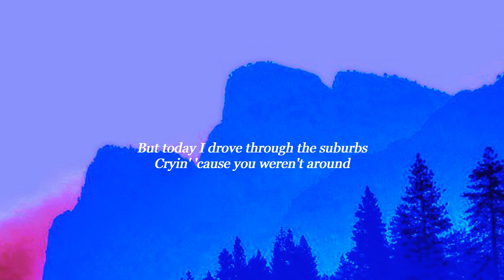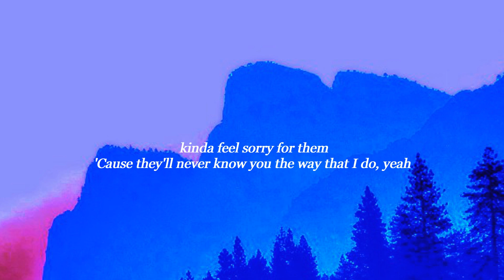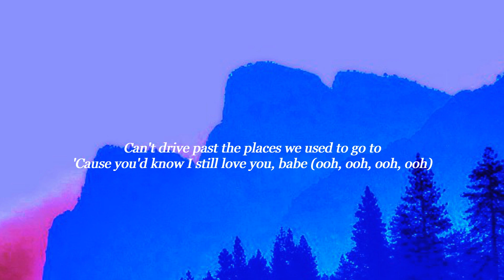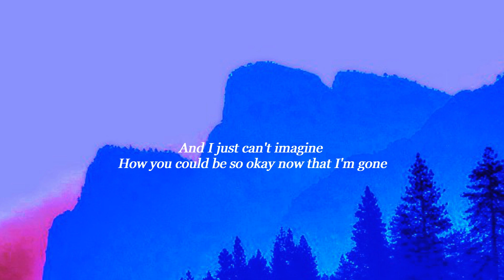Drivers License Song by Olivia Rodrigo (Lyrics)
Lyrics
Cryin' 'cause you weren't around